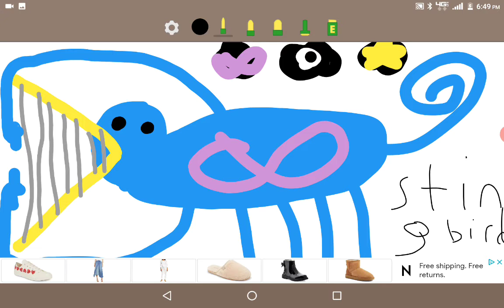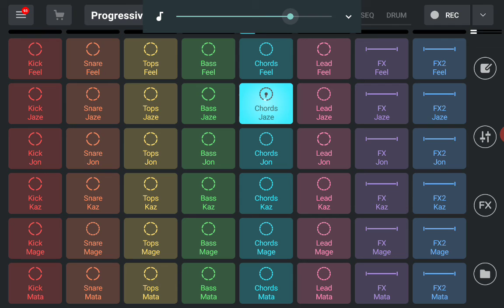String bird: synth paradise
Name: string bird

Element: star, infinity, and eye

Sound: harp

Bio: no one knows how it got it's two other arms and when we say no one we mean no one not even starlight and starlight is a genius but it's still a mystery and maybe it's caused by a potion.